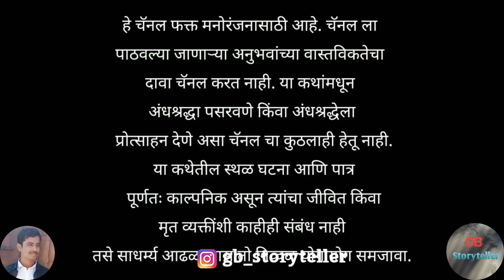मठ (शाळेची थरारक सहल) - एक भयकथा | भाग-2 | marathi bhaykatha | marathi horror story | gb storyteller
Story Credits

Writer - हिंदकण्या ठाकरे